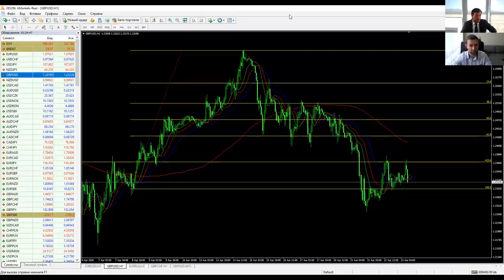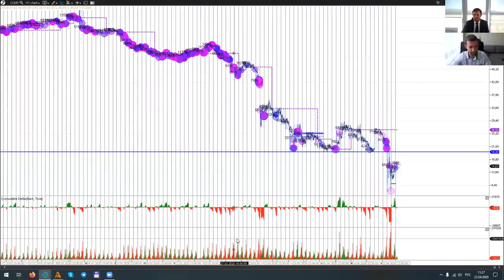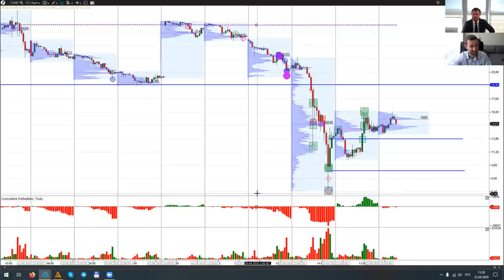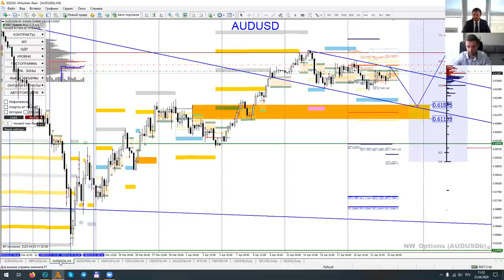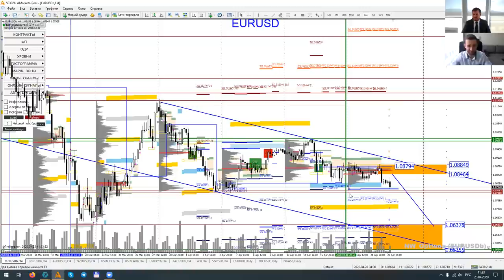Артем Деев vs Денис Ковач: торговые идеи по EURUSD, GBPUSD, Brent и WTI | AMarkets